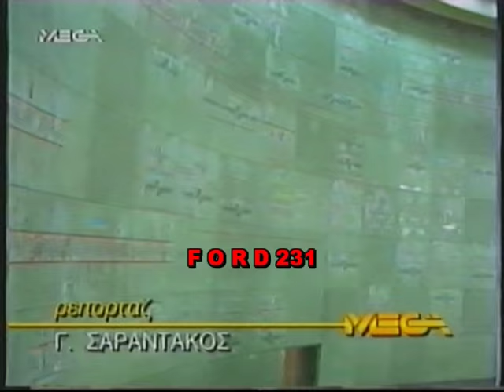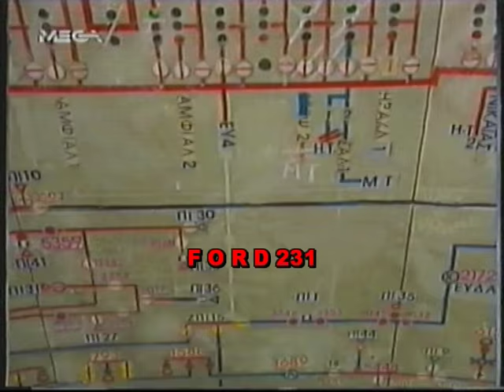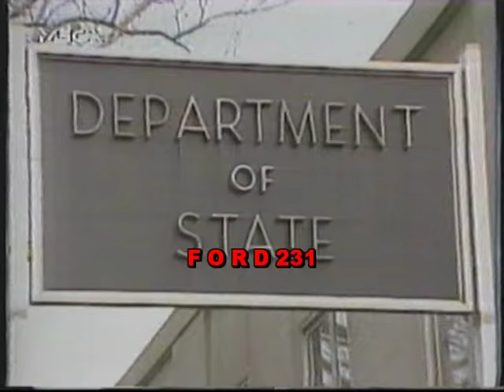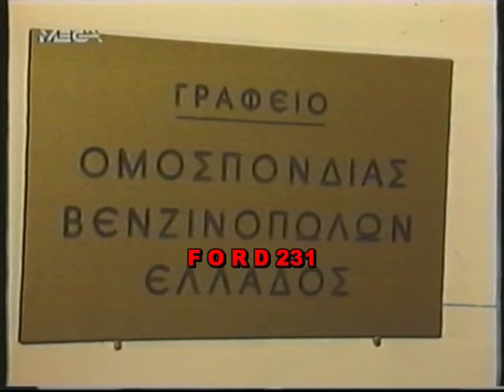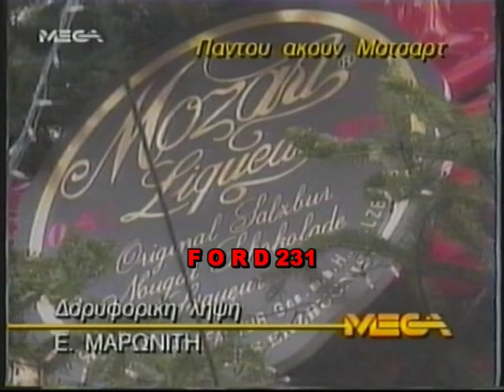MEGA ΕΙΔΗΣΕΙΣ 1991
Τα τελευταία γεγονότα της ημέρας με τον Αιμίλιο Λιάτσο και το δελτίο καιρού με την Άντζυ  Καρτσάτου. Μεταδόθηκε 05 Δεκεμβρίου 1991 στο MEGA.